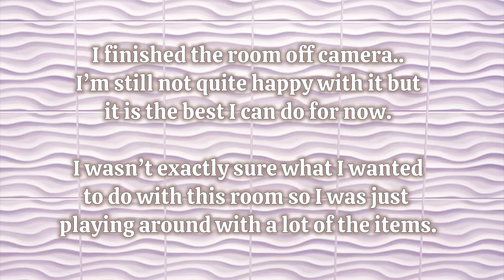Decorating the Purple Cottage in Disney Dreamlight Valley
I decorated the Purple Cottage, and tbh, it was very challenging for me. I spent pretty much 5 days just trying to think of a concept for this house and I’m still not too sure I like it lol. Cottage Core is not a style I am comfortable with so coming up with any idea was tough. I eventually drew a slight inspiration for the lounge from the Ski Lodge interior from Club Penguin, I wanted to have that vibe and I think I got it, probably could be better tho. Just so happens that Ski Lodge had an attic which helped me decide what the other room would be, however the interior I made was completely original, as were the kitchen and bedroom! This build was really rushed I will admit, but for what it is, I like it. Will probably remake it all on a later date tho lmao

I plan to do one of these each week, no set date, just whenever I get around to finishing them up. Also I’m not done with Minecraft, I do want to make some more videos on it, I’m just figuring out what I want to do lol

Timestamps:

00:00 - Purple Cottage
00:22 - Lounge
08:27 - Kitchen/Dining Room
14:01 - Attic
16:50 - Bedroom
21:13 - Photos